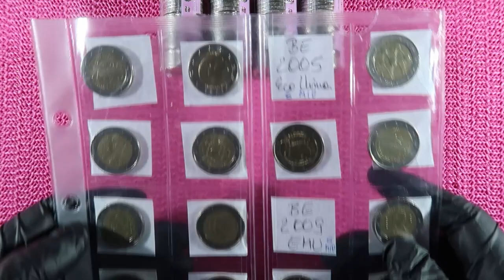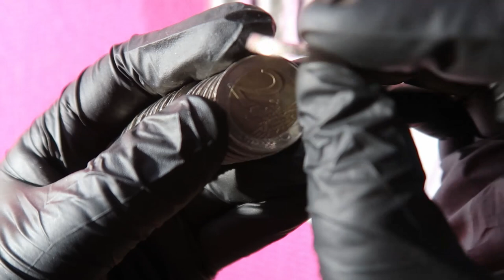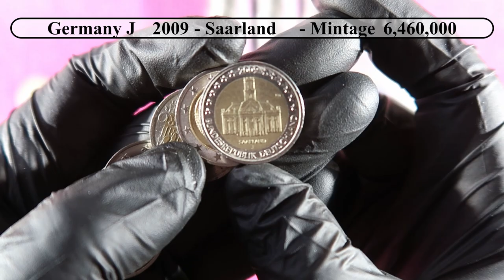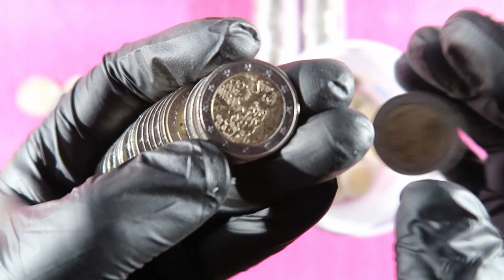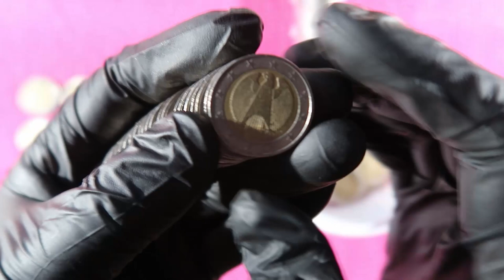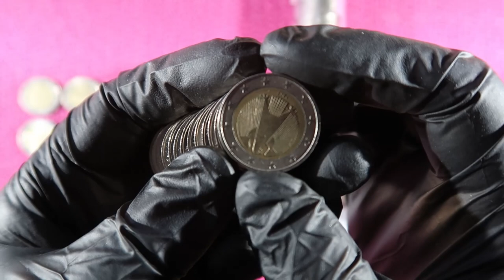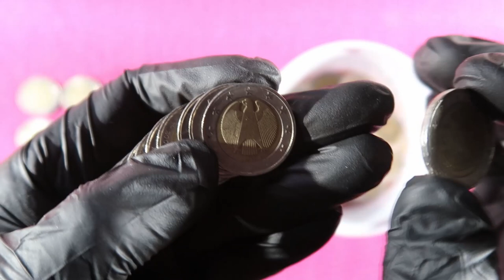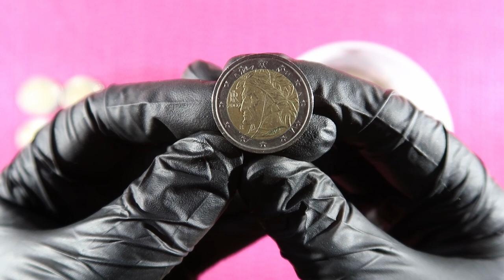Coin Rolls from Belgium 2 Euro Coin Roll Hunting April 2021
we found the following 2 Euro coins in the Euro Coin Hunt while Coin Roll Hunting

2 Euro Circulating commemorative coin

Germany J  2006 - Schleswig Holstein - Mintage 6,300,000

Germany J 2009 - Saarland   - Mintage 6,460,000

Germany A 2010 - Bremen  - Mintage 6,000,000

Germany A 2012 - Bayern  - Mintage 6,000,000

Germany A  2019  - Berlin Wall  - Mintage 6,530,000

Germany J 2019 - Bundesrat  - Mintage 6,300,000

German Mintmarks
A – Berlin
D – Munich
F – Stuttgart
G – Karlsruhe
J – Hamburg

FAQ

What is a rare coin?
Rare Coins I personally consider any 2 Euro coin with a mintage under 2 Million.

Which Coins do I keep ?
I keep 2 coins of each type. One for my own collection, one to swap and all 2 Euro coins if mintage is under 2 Million.

What to do with all the other coins ?
Either spending while shopping or pay them back into my bank account.

Where do I get the 2 Euro coin rolls from ?
I get the rolls from a coin roll ATM at my dutch bank.

What is the fee to get the coin rolls ?
30 cents per roll

Link to an overview of Euro coins @ European Central bank

The Camera I use is the Canon G7x Mark2
Joby Tripod with Ball Head 5k
My video editing software is DaVinciResolve
As graphics software I use GIMP

As Coin Database I use Numista